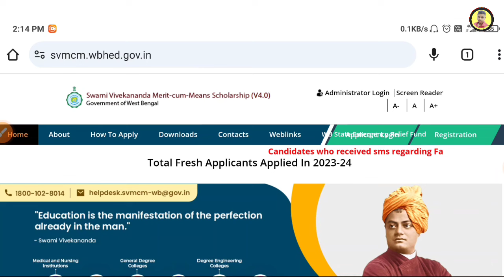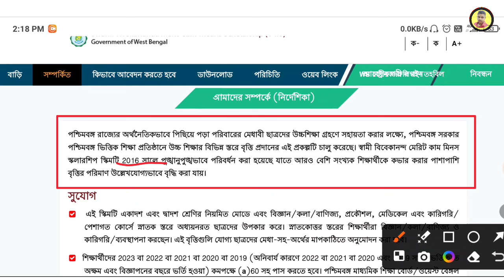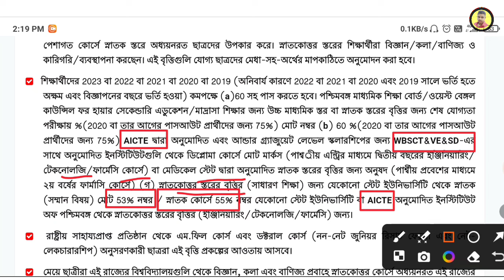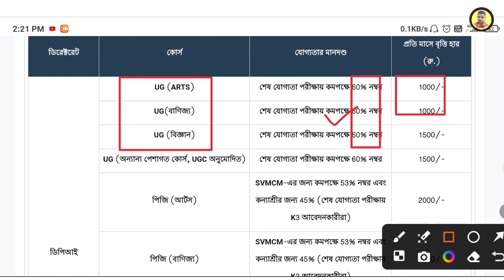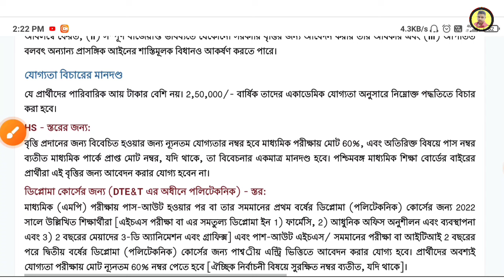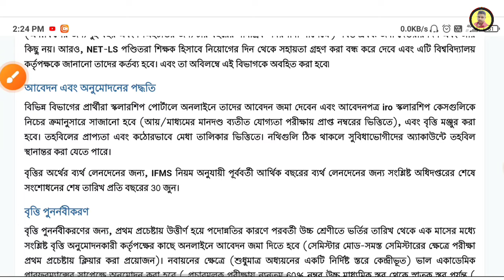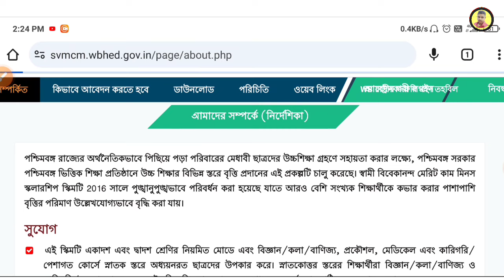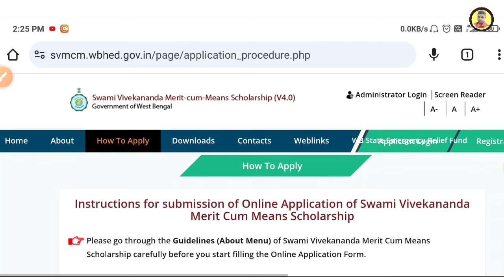swami vivekananda scholarship 2024 | স্বামী বিবেকানন্দ scholarship 2024 | SVMCM Scholarship 2024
🔴Related Search
swami vivekananda scholarship | taka kobe pabo | svmcm update
vivekananda scholarship
scholarship
Swami Vivekananda scholarship kab Shuru hoga
how to apply for swami vivekananda scholarship
স্বামী বিবেকানন্দ স্কলারশিপ 2024
swami vivekananda scholarship 2024 form...
madhyamik scholarship 2024
samivibakananda scholarship 2024
bikash bhavan scholarship 2024
swami vivekananda scholarship 2024 apply
swami vivekananda scholarship 2024 last date
2024 swami vivekananda scholarship
swami vivekananda scholarship 2024 class 12
svmcm
2024 vivekananda scholarship
scholarship form online 2023
svmcm renewal 2023-24